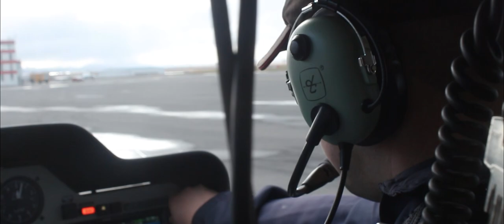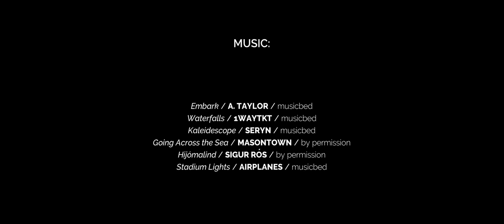Campervan in Iceland during winter - Experience Iceland in the Winter Time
Iceland is AMAZING! It really has become THE trending destination. Featured all over the media, bucket lists and even your Instagram feed ;) For us, it's home. Iceland has a secret though. It's a time of year when traffic is sparse, the sun is just a passing traveler and the night is broken by light shows in the sky. It's a time of wonders. An explorer's paradise. The secret? The Icelandic winter!

This is our story! A genuine try-it-all experience with a small camera crew in tow. Join us on a five day, rock & roll road trip in the Icelandic wilderness!

WinterIceland a CampEasy film

Sposored By:

66North / 66°Norður / N1 / Helo - Helicopter Service of Iceland / Adventure Vikings / AirVūz / Friðheimar Greenhouse / Iceguide.is / Icelandic Mountain Guides / Into the Glacier / Kind Adventure / Óbyggðaferðir Atv Fjórhjólaferðir / PolarPro / RidingTours South Iceland / Gamla laugin - Secret Lagoon / Skjol

Cast:

Arnór Hauksson, Friðrik Sigurjónsson, Aníta Hauks & Shanna Dacanay

Crew:

Producer / Assistant Editor: Arnór Hauksson
Director of Photography / Aerials / Editor: Blayne Chastain, Cloudgate
Camera: Aron Daði Hauksson
Sound Recordist: Baldur Kristjánsson
Additional Editing: Jem Moore, Cloudgate